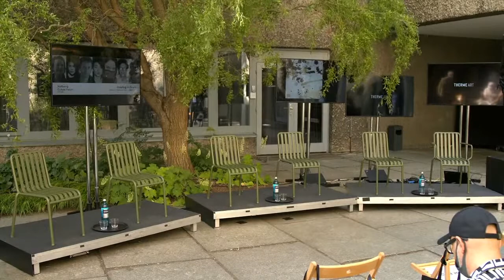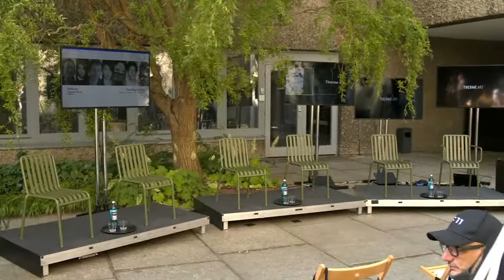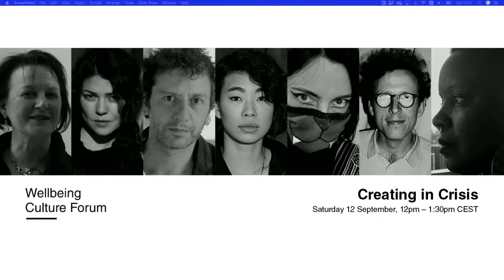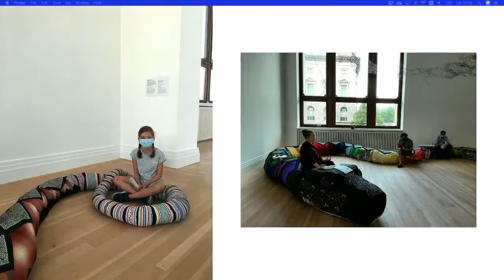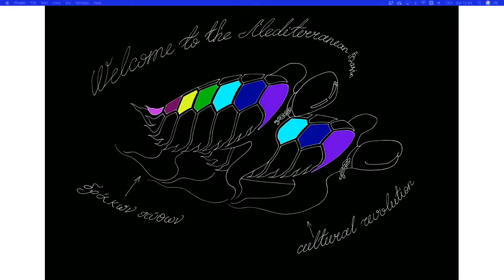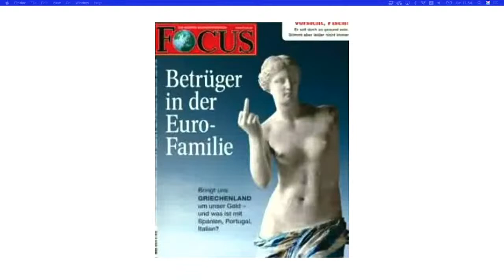Creating in Crisis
The COVID-19 pandemic has unsettled our institutionalised methods of art production and its reception. We must now learn to create in the void of uncertainty. How can we learn from improvisation, both as well as an artistic and architectural methodology. We must now learn to create in the void of uncertainty but crisis has always been a strong catalyst for creativity. How can we learn from improvisation?